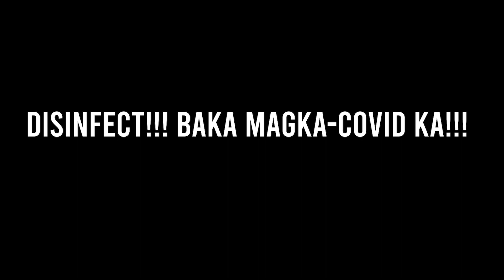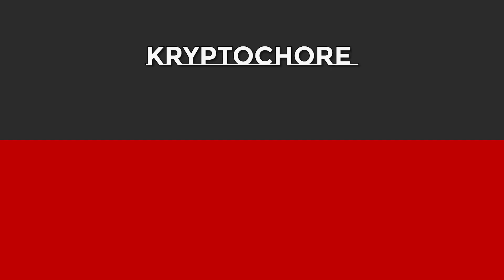WELCOME to my CHANNEL // MUKBANG? // FIRST YOUTUBE VIDEO || Vlog # 1 | Kryptochore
Welcome! Thank you for giving me the chance na sumabak sa isang journey dito. Sana suportahan nyo ako na magbigay kasiyahan sainyo. Cheers to a fruitful content and fun experience here in YouTube!

I live stream every Monday, Wednesday, and Friday on Facebook.